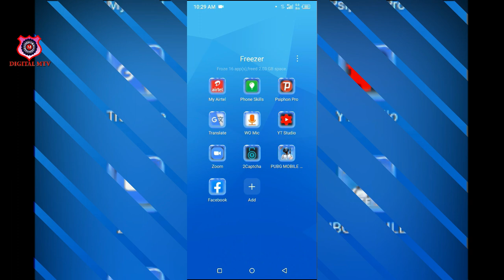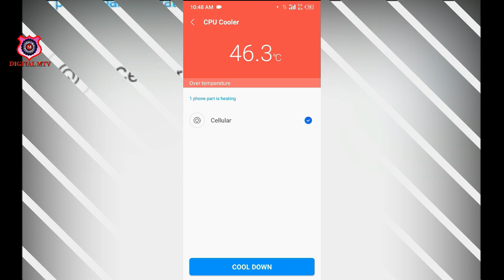itel vision1 মোবাইলে PUBG গেম কেমন চলে লাইভ দেখুন || Itel vision1 game review || Digital mtv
▶️▶️▶️▶️▶️Thanks▶️▶️▶️▶️▶️▶️